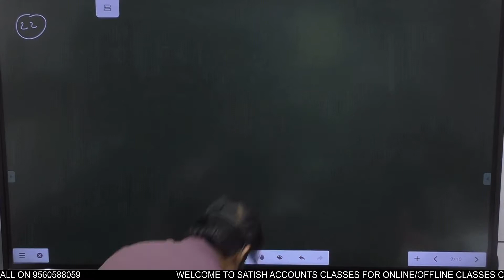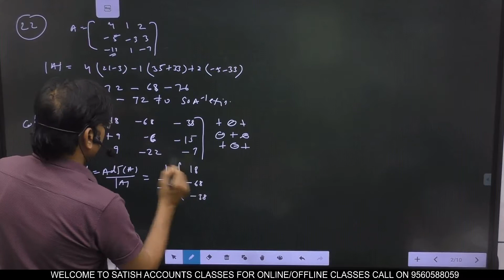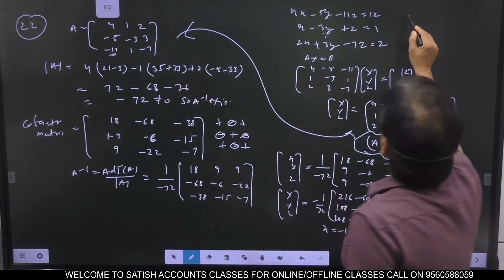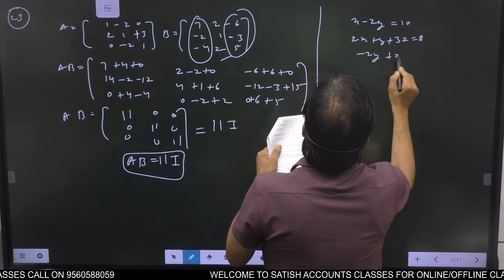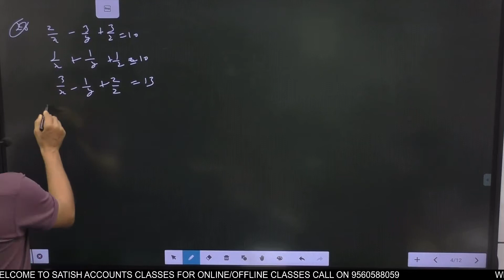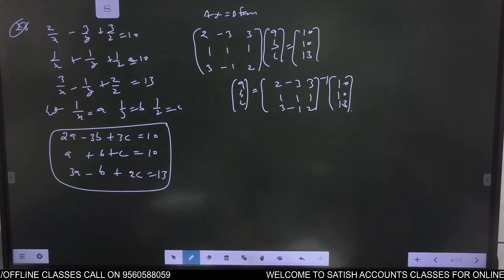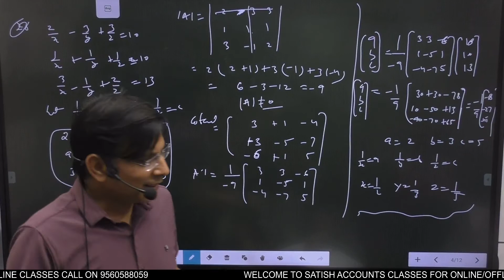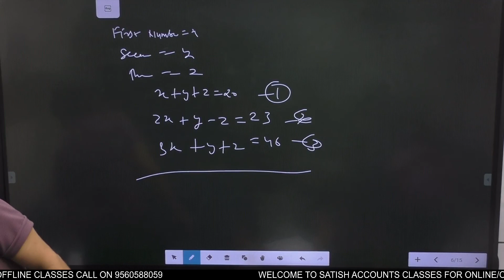determinants practice 4.6